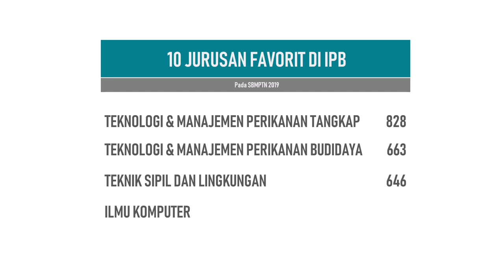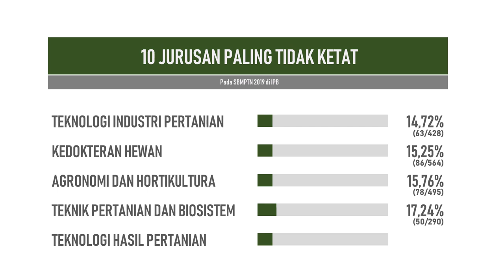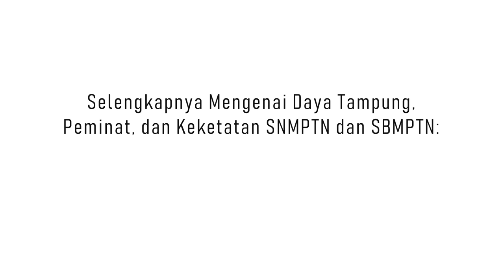Jurusan Paling Diminati dan Sepi Peminat di IPB pada SBMPTN 2019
Berikut ini jurusan paling diminati, paling sepi peminat, paling ketat, dan paling tidak ketat di IPB pada SBMPTN 2019. Semoga bisa memberikan gambaran buat kalian yang berminat masuk IPB melalui jalur SBMPTN di tahun 2020 ini.